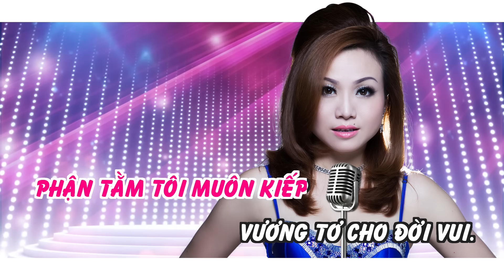PHẬN TƠ TẰM - HOÀNG CHÂU